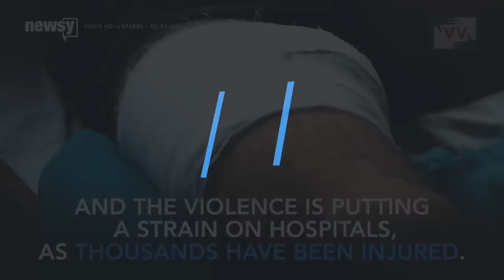Does Violence In Kashmir Mean A Medicine Shortage?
As violence surges in Kashmir, medicine is becoming scarce — at least, according to the people who need it.

 The Kashmiri government says there's plenty of medicine, but volunteers and patients at hospitals are saying the opposite.

Kashmir is a disputed territory. Both India, to its south, and Pakistan, to its west, claim the land.

Violence in the area isn't uncommon, but the most recent surge is being called the worst in half a decade.

It's fueled by the death of Burhan Wani — a popular militant leader who died in a shootout with Indian officials in early July.

Wani was a part of the Hizbul Mujahideen terrorist group and Indian forces were wary of his large recruiting efforts on social media.

And the violence is putting a strain on hospitals, as thousands of people have been injured in protests.

And it's not just hospitals. Local reports say pharmacy shelves are being wiped, too.

This video includes clips from Video Volunteers, India Today, Morning Kashmir, NDTV and Greater Kashmir.